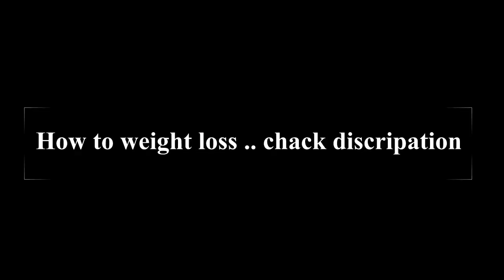Amazing boys catching fishing by hammer in a mad water .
Amazing boys catching fishing by hammer in a mad water . This video shows that some village boys catching fish by hammer . Amazing boys fishing video . Boys catching fish by used a hammer and hand . Boys fishing plan was amazing . Kids fishing by hand and a hammer this catching video was amazing fishing video . This video was traditional fishing video .